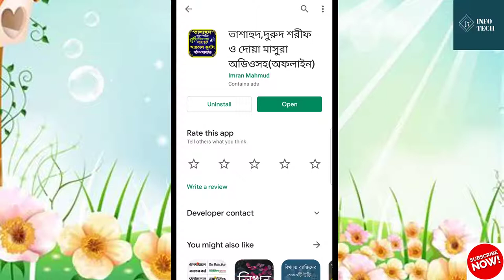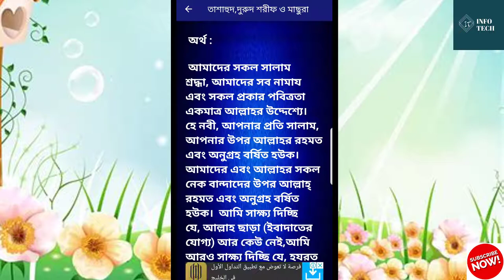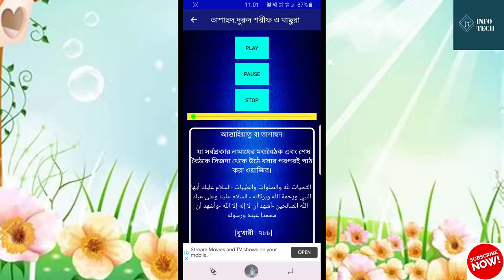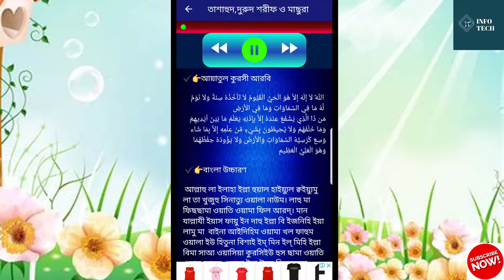(অফলাইন অডিওসহ)সানা,তাশাহুদ, দরুদ দোয়া মাছুরা, কুনুত |Sana, Tashahud, Durud, Dua Masura, kunut(Mp3)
সানা, তাশাহুদ, দরুদ শারিফ, দোয়া মাছুরা, দোয়া কুনুত (অফলাইন অডিওসহ) আরবি এবং বাংলা অর্থসহ অনুবাদ |
Sana, Tashahud, Durud, Dua Masura, Dua kunut With Audio |